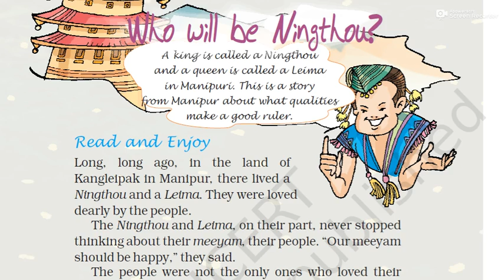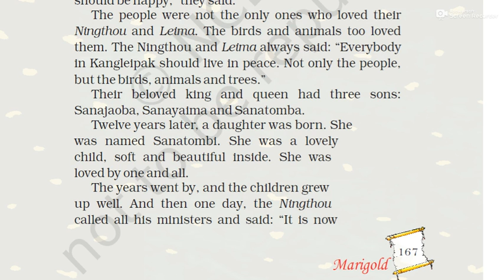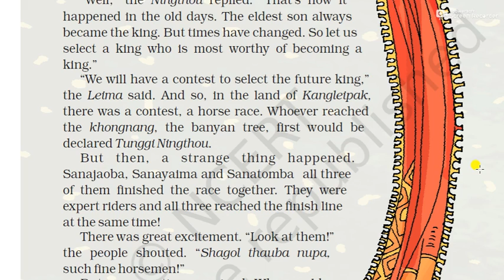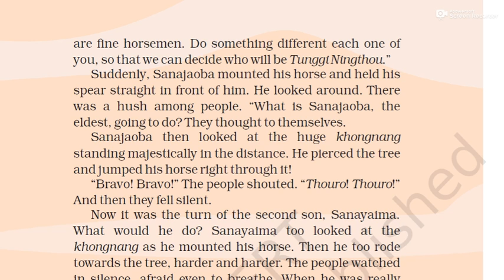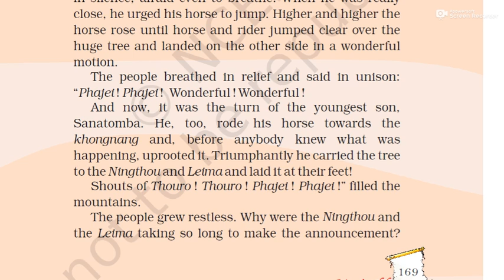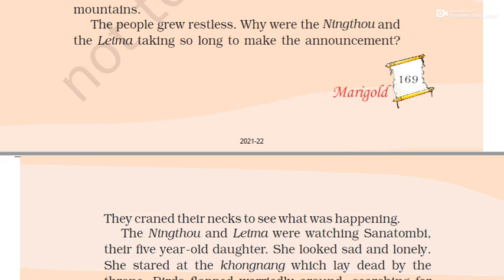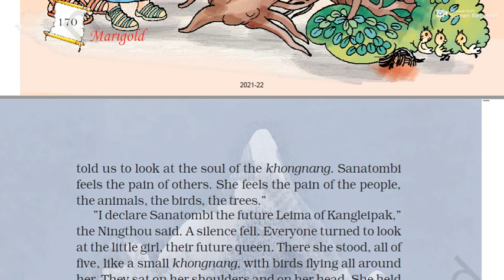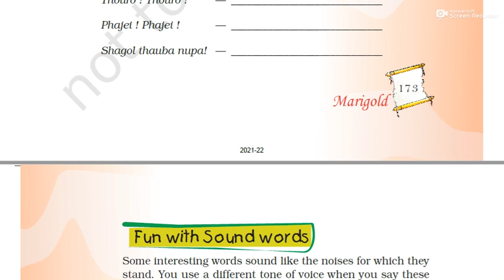LESSON 18 WHO WILL BE NIGHTHOU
CLASS - 5
SUBJECT - ENGLISH
LESSON - WHO WILL BE NINGTHOU
BOOK - NCERT